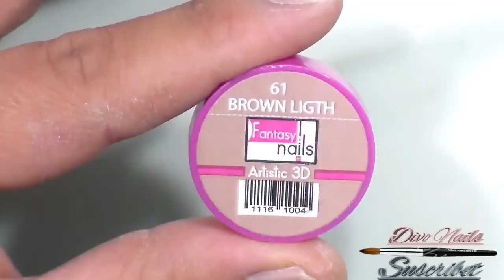uñas navideñas rojas con rosgold